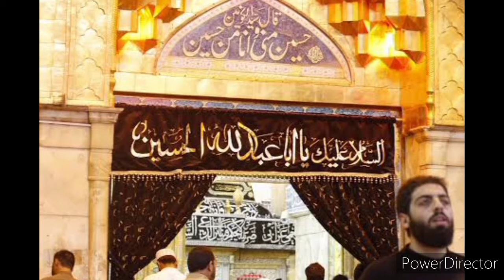Qasida | Hussain Waris Hai Qamar e Bani Hashim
Hain Yani Waris-e-Har Do Jahan Nabi-o-Ali.
Magar Nabi-o-Ali Ka Hussain Waris Hai.

Woh Jis Ka Koi Bhi Waris Nahi Zamane Mein.
Qasam Khuda Ki Ossi Ka Hussain Waris Hai.

Gham-e-Hussain Ko Dil Se Laga Ke Dekh Zara.
Teri Har Aik Khushi Ka Hussain Waris Hai.

Tu Aansoon Ki Laga Kar Sabeel Dekh Zara.
Keh Teri Tashna Labi Ka Hussain Waris Hai.

Tu Sans Rook Ke Sheesha Giri Mein Woh Masroof.
Keh Teri Sheesha Giri Ka Hussain Waris Hai.

Lag Apni Rah Humein Dar Ba Dar Hi Rehne De.
Hamari Dar Ba Dari Ka Hussain Waris Hai.

Tum Ahl-e-Makar Raho Apne Makar Mein Masroof.
Hamari Sadah Dili Ka Hussain Waris Hai.

Asar Talash Karo Tum Dua Mein Apni :NAVAID:.
Hamari Be Asari Ka Hussain Waris Hai.

Poet: :Mir Ahmad Navaid (Naveed):
Manqabat Khuwan: :Sangat Dar-e-Sani-e-Zahra:
Manqabat Volume: :Sangat Dar-e-Sani-e-Zahra 2020-21:

سبسکرائب کریں ہمارے چینل قمر ع بنی ہاشم کو تاکہ اس طرح کی ہر نیو ویڈیو آپ کو با آسانی مل سکیں شکریہ ہماری ویڈیو کو لائک کریں شیئر کریں اور کمنٹ کرنا مت بھولیں آپ کے تعاون کا بہت شکریہ۔۔۔۔۔۔۔